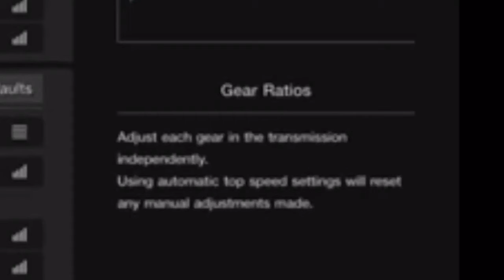Your boi again